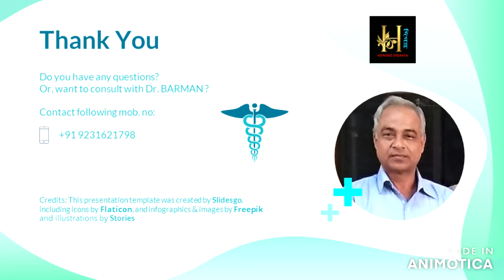ACONITUM LYCOCTONUM !! a rare medicine !! English version !! DR NEELKAMAL BARMAN !! HOMOEO DIGANTA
ACONITUM LYCOCTONUM may use in Hodgkin and Non Hodgkin disease , also in acute and chronic cervical gland disorder ,breast cancer and mastitis, metastasis , tumour , or other malignant disease .

Thanks to Pandit T N Mazummdar   Sarod.

SLIDESGO